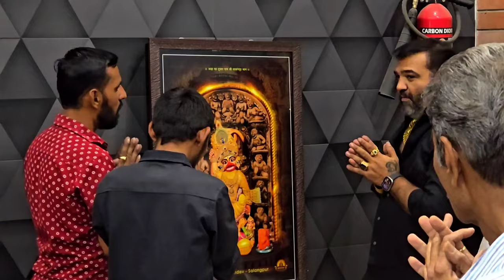ઓપનિંગમાં અણધાર્યા મહેમાન મળી ગયા...Paru N Guru Daily Vlogs # 10